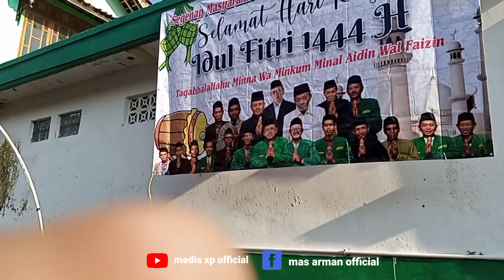VIRAL !!!!!! TRADISI UNIK SUASANA IDUL FITRI 1444 H DUSUN KALI PAING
Acara malam takbir keliling kerja sama panitia dusun kali paing dan warga masyarakat kali paing acara tersebut dalam rangka hari raya idul fitri 1444h